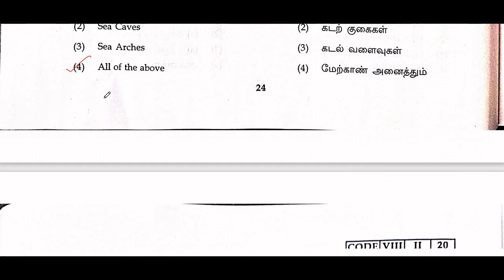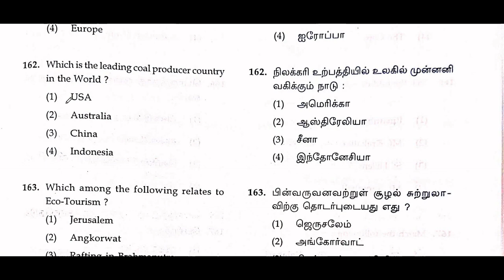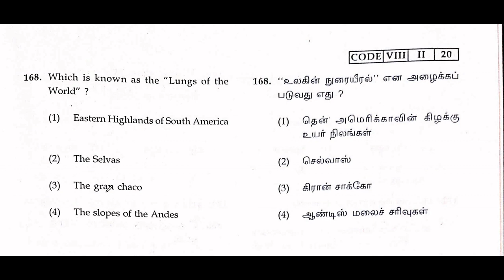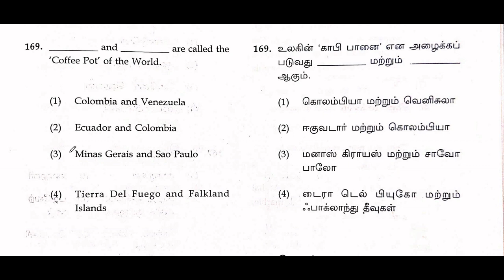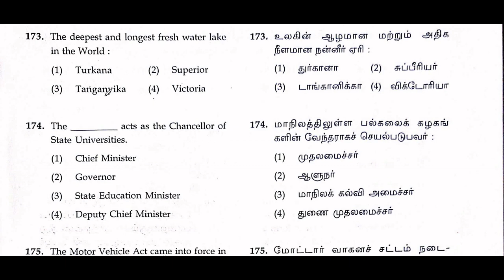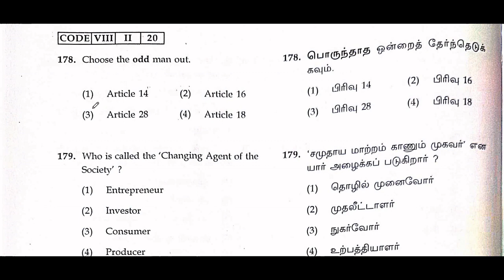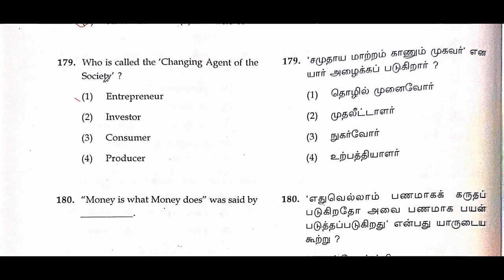NMMS EXAM | social | SAT 2021 Nmms question paper with answer | breif explanation | tnpsc | part 3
SAT nmms 2021 question with answer | trust exam | nmms exam |tnpsc group 1,2,2a,4 | 8th std , 9th std ,tamil nadu , samacheer part 3